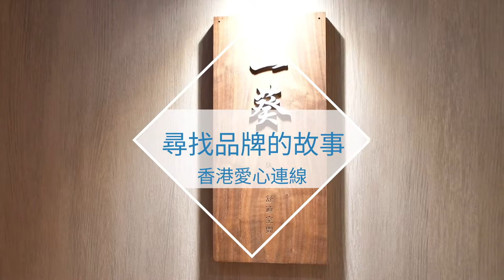香港愛心連線『尋找品牌的故事』一葵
感謝 『一葵』 參與及支持香港愛心連線的2019青少年實習及就業活動『尋找品牌的故事』
一葵，是一間在旺角市中心的共享空間。主要分成兩個方向，第一就客人可以隨時自行Wain in上來在這裡溫習、休息或工作等等。而第二個方向就是做場地租用，可以做一些講座、會議或工作坊等等。為了方便大家亦有提供不少配套.